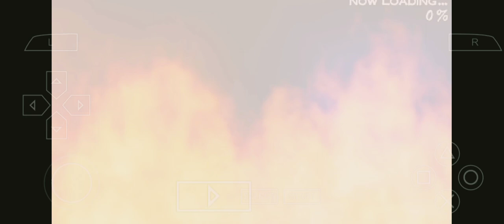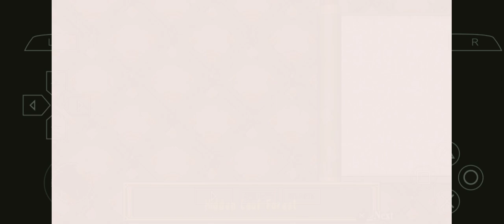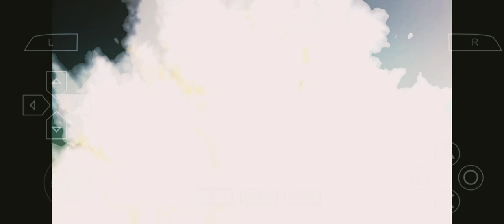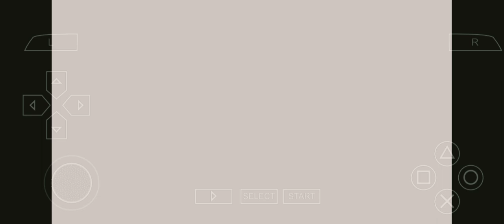NARUTO ULTIMATE NINJA HEROES: GAARA LE MAÎTRE DU SABLE #2 FR